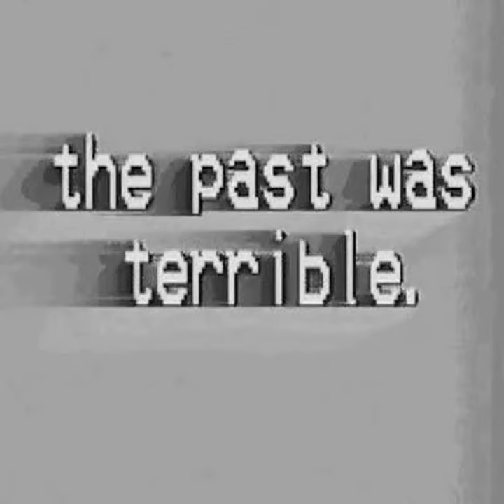Our luck, it changes with the tide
'Cause time waits for no one. "So what you doin' with your life?". Call it givin' up.